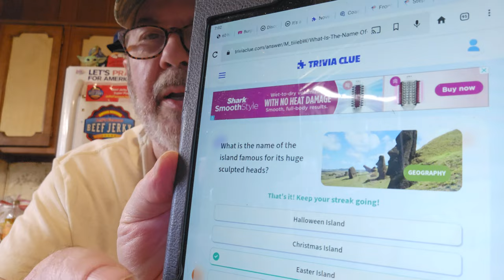M☕️B! I'm Trying Choceur Coconut Macaroon Filled Belgian Chocolate! 🍫 Jokes! 🤣 Trivia Time! 🤔